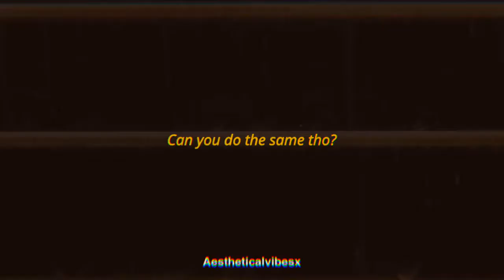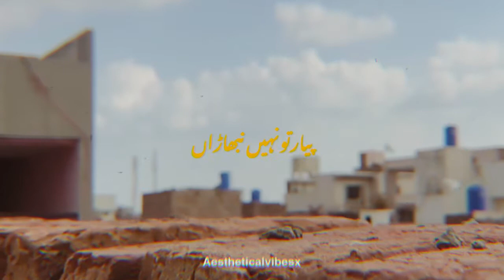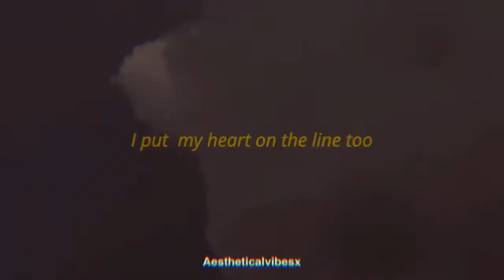Promises | Shamoon Ismail | Aesthetic ✨| Edited | Status